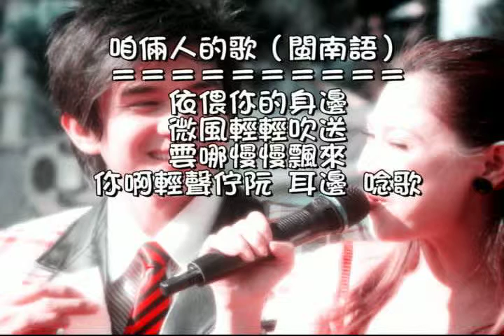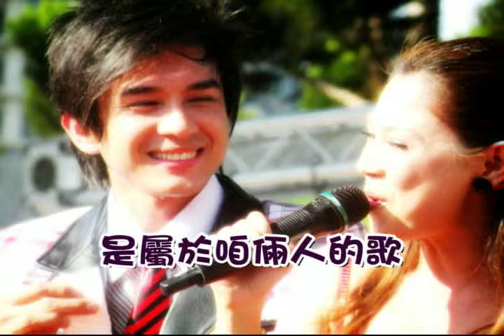咱倆人的歌（閩南語）愛唱＆阿勇口述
咱倆人的歌（閩南語） 詞曲：阿勇 (ayon)

依偎你的身邊
微風輕輕吹送
雲哪慢慢飄來
你啊輕聲佇阮 耳邊 唸歌

啊 這首歌 這首歌
這首愛情的歌
是屬於咱倆人的歌

《阿勇的歌-503》咱倆人的歌（閩南語）愛唱＆阿勇口述

發表愛唱好友演唱的"咱倆人的歌"，因為愛唱外省籍身分，閩南語不是主要語言，不是很輪轉，寄給愛唱曲譜時，必須加附口述，愛唱聽了，說這次我唸得不錯，沒有大舌（閩南語 說話不流利），要我考慮加入歌裡頭，製作成加長版。這就是了。